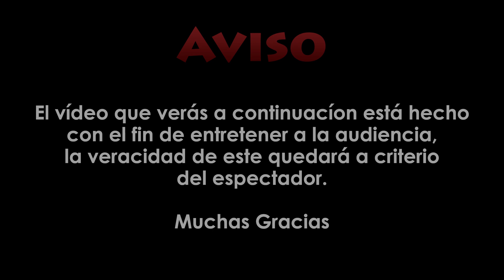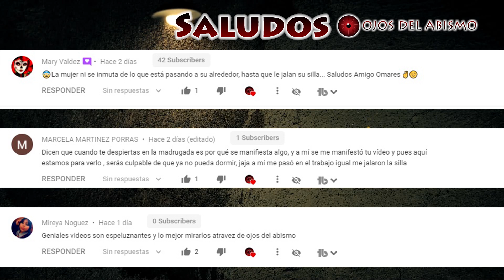La criatura seductora!! El Cereton 🔴 Ojos del Abismo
El Ceretón es el espíritu venezolano por excelencia: un duende “sobador”. Una criatura diminuta que se encuentra comúnmente entre Lara y Falcón y persigue con susurros y rascabucheos a las muchachas bonitas.
Hoy contaremos una leyenda
Contacto/Negocios: